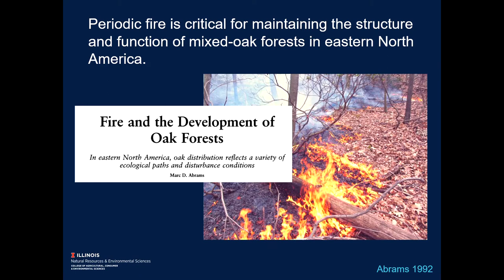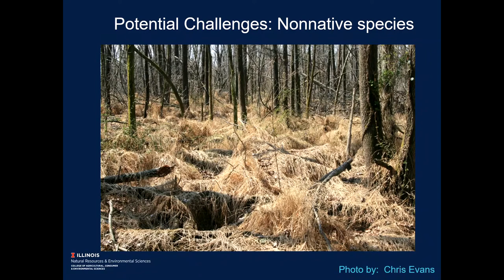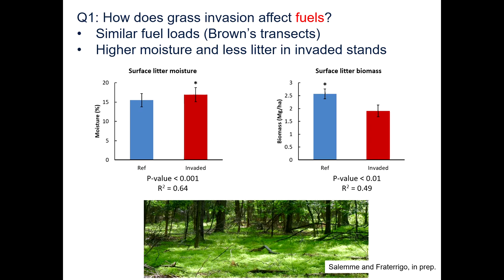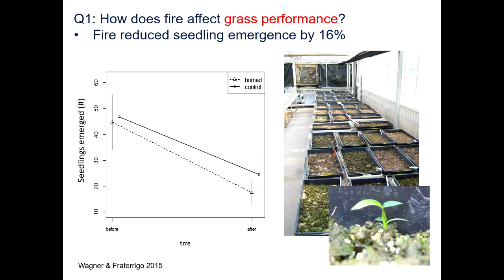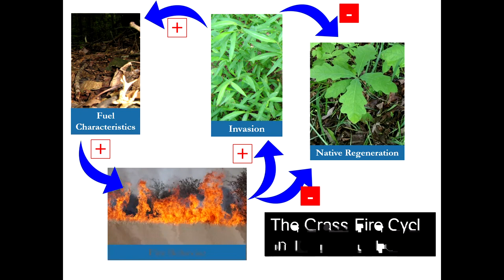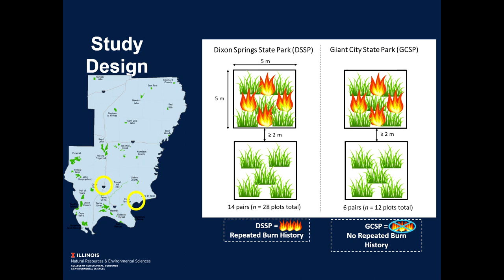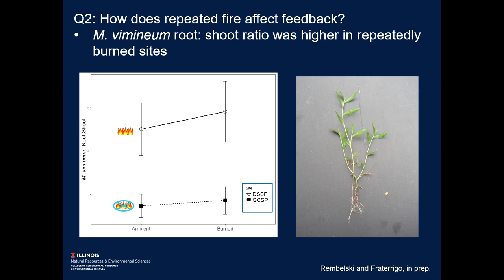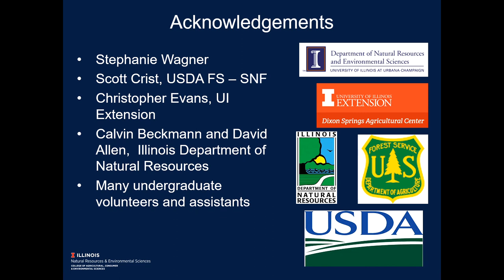Feedbacks between non-native grass invasion and fire in temperate forests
Feedbacks between non-native grass invasion and fire in temperate forests - Jennifer Fraterrigo, Mara Rembelski, and Ron Salemme, University of Illinois

A presentation as part of the 2019 Illinois Invasive Species Symposium

Invasions of forests by functionally unique species, such as non-native grasses, can profoundly affect ecosystem functioning and reduce forest resilience to disturbances, especially fire. Fire is widely used to manage forests, often with the goal of increasing understory biodiversity, and promoting ecologically and economically important tree species. However, by altering fire regimes, grass invasions may make it difficult to achieve these goals. Here, we bring together several studies on Microstegium vimineum, a widespread non-native invasive grass, to illustrate how grass invasions can affect forest resilience by altering fire regimes. We show that grass invasions can increase the intensity and extent of fire by enhancing ecosystem flammability. These changes can promote further invasions and lead to a positive feedback between grass invasion and fire that reduces the recruitment of woody species. Invasion may also increase the susceptibility of forests to fire-induced nutrient losses by shifting a greater proportion of ecosystem nutrient capital above ground, where it is more vulnerable to loss through volatilization by fire. At the landscape scale, however, topographically driven variation in soil moisture limits the effects grass invasion on forest resilience. Additionally, repeated fire has the potential to weaken the grass-fire feedback over time because of mismatches in the timing of nutrient release and plant nutrient uptake. These findings underscore the importance of considering feedbacks between grass invasion and fire and demonstrate that broad spatial and temporal perspectives are needed to predict the consequences of grass invasions on forest resilience.